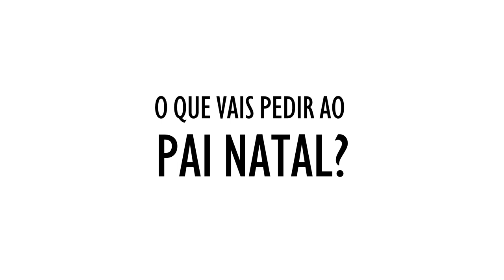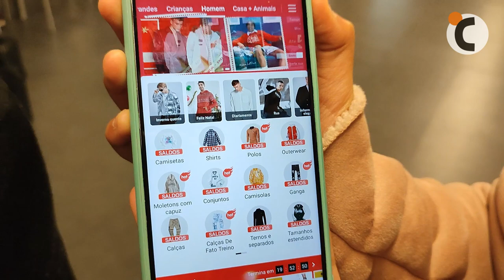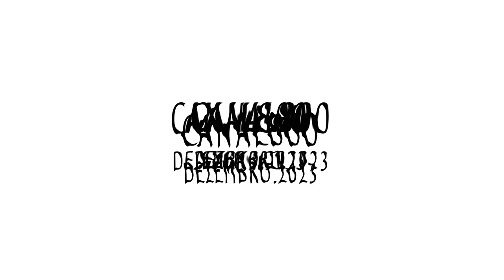O que vais pedir ao Pai Natal?